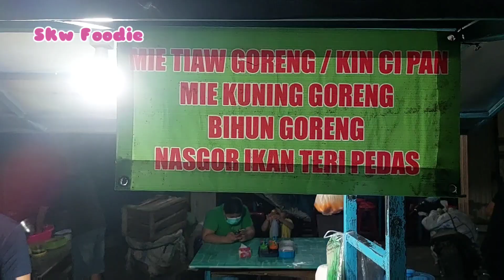Kwetiau ekonomis di Pasar Hongkong. Suasana makan di sini priceless!!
Dulu sampai sekarang, Pasar Hongkong di Singkawang adalah kawasan kuliner yang harus dituju. Salah satu kuliner khas Singkawang di sini adalah Kwetiau Ekonomis 'Kincipan'. Ternyata suasananya masih terasa unik.. Ikutin sampai habis suasananya di sini 😄.